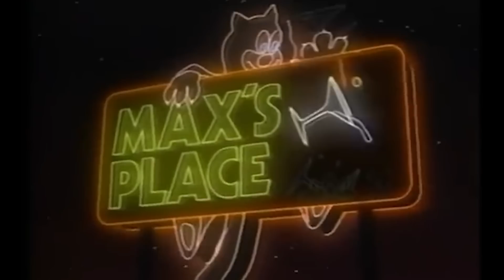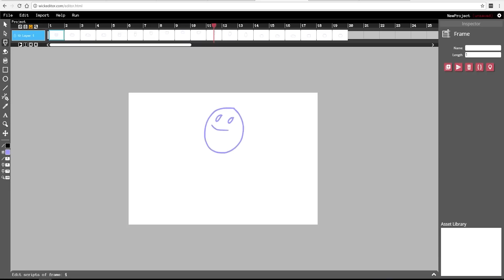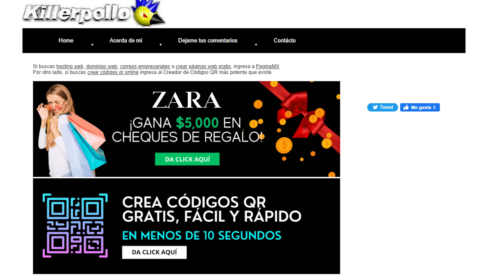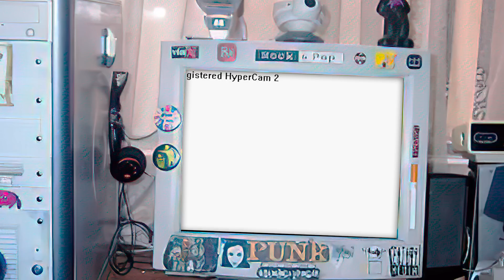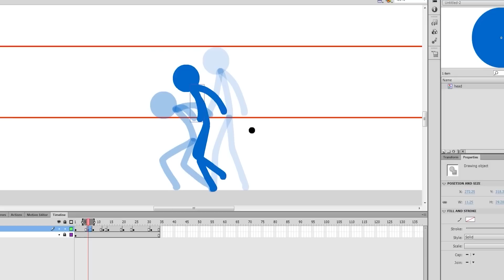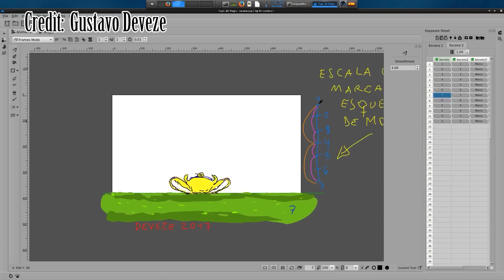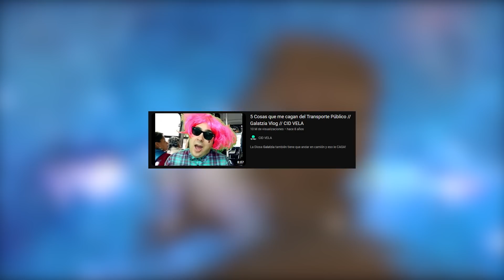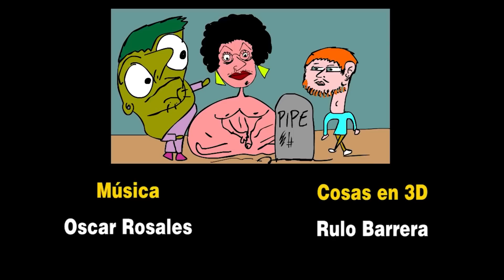LA TRISTE DECADENCIA DE KILLER POLLO